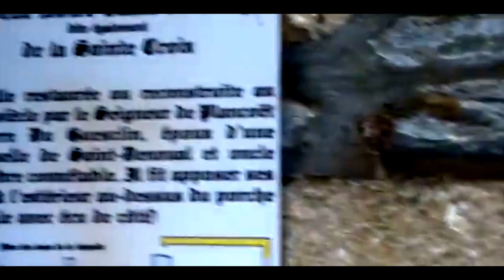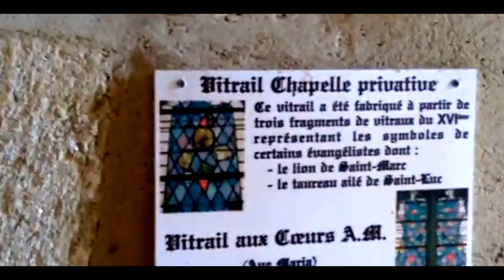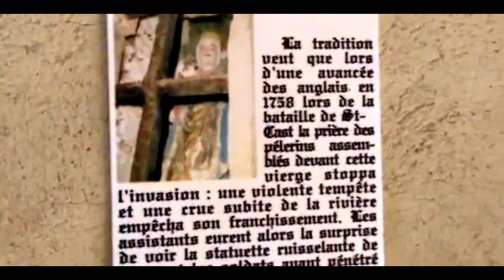Chapelle rénovée en 1758 et1964 renaissance tradition datant du14ème Siècle - Copie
Chapelle rénové en 1758 et1964 renaissance tradition datant du14ème Siècle.
Avec notation qu'à cette époque ça ne dérangé personne qu'il y aye une Mosquet en Vitrail dedans.
Avec notation que la vierge dedans sauva les Breton des Pays Anglo-Saxons en pleurant paraît-il.
Avec notation que vu l'ancienneté de l'œuvre les pierre sont vraiment belles, dégageant une chaleur intense.
Avec notation que l'histoire n'est pas ce que l'on vous a dit depuis longtemps l'idée d'un récentisme important qu'il se soit passé n'est pas non-plus bon à enfermer voyez-vous.

Merci bonne vidéo je vous aime.